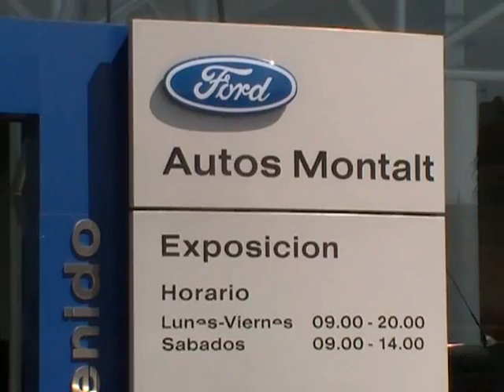Presentanción Ogilvy y Kuksiks en Autos Montalt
Presentación de los nuevos jugadores del Valencia Basket, Ogilvy y Kuksiks en Autos Montalt